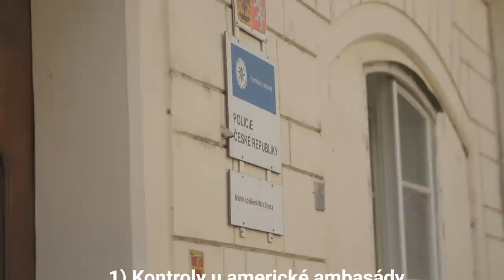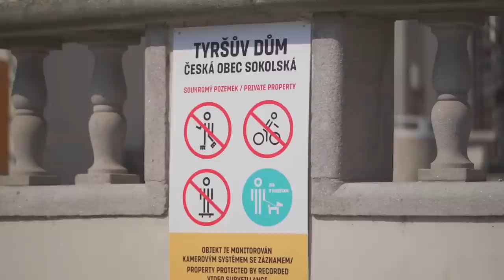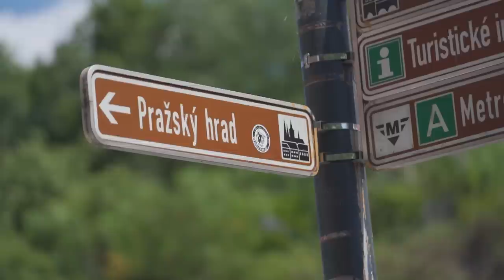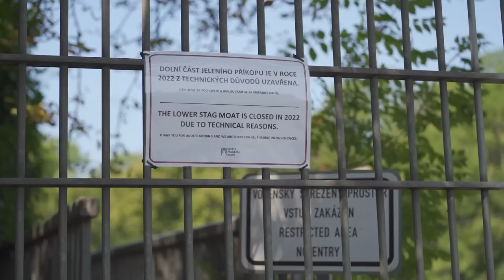3 nesmysly, co nás štvou v centru Prahy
Další díl našeho seriálu Žít Prahu jsme se rozhodli věnovat nesmyslům, na které narážejí obyvatelé a návštěvníci české metropole. I když některé z nich jsou tu s námi tak dlouho, že se nad nimi už ani nepozastavujeme…

Které pražské „vychytávky“ nám nedávají smysl?

1. Policejní kontroly projíždějících aut u Americké ambasády
Dva policisté ve dne i v noci kontrolují automobily, které projíždějí kolem budovy Velvyslanectví USA. Děje se tak v rámci prevence teroristického útoku již dvě desetiletí, od událostí 11. září. Ovšem má to jeden háček – muži zákona podrobují kontrole pouze auta jedoucí zdola nahoru. Ta jedoucí z opačného směru projíždějí bez zastavení a prakticky bez povšimnutí…

2. Parkoviště místo hřiště na nádvoří Tyršova domu
Dříve tu bývalo oblíbené sportoviště, dnes tu parkují auta a platí tu výslovný zákaz sportu. V Praze nic divného – parkoviště tu rostou na všelijakých místech. Ovšem že k takovému kroku přistoupí samotný Sokol, tedy organizace, jejímž posláním je podpora sportu, je minimálně zarážející. Nicméně tady se aspoň v budoucnu blýská na lepší časy. Tyršův dům a jeho okolí má projít rozsáhlou proměnou pod taktovkou architekta Josefa Pleskota.

3. Uzavírky Jeleního příkopu na Pražském hradě
Oblíbené procházky nádherným údolím vedoucím na Hrad jsou už 5 let minulostí. Stejně zajímavé jako tato skutečnost jsou ale i důvody uzavírek. Jednou jsou to bezpečnostní důvody, jindy havárie kanalizace, pak zase epidemiologická situace. V současnosti jsou oficiálním odůvodněním zásobování a odvoz stavebního materiálu z rekonstrukce Nového probošství… Spíš to ale vypadá, že jedinou nadějí jsou prezidentské volby, po nichž se snad konečně Hrad a jeho okolí opět otevře návštěvníkům jako dříve.

Vybrali jsme podle vás ty největší pražské nesmysly? Nebo jsme na nějaký zapomněli? Napište nám do komentářů!

0:00 Nesmysly v centru Prahy
0:36 Policejní kontroly u Americké ambasády
2:05 Cvičiště resp. parkoviště Tyršova domu
4:08 Uzavřená dolní část Jeleního příkopu

My bychom na pomyslný seznam přidali i nedostavěný Pražský okruh, dostupnost vlastního bydlení v hlavním městě nebo proměnu centra města ve skanzen. Právě těmto třem nesmyslům jsme věnovali jeden z předchozích dílů Žít Prahu